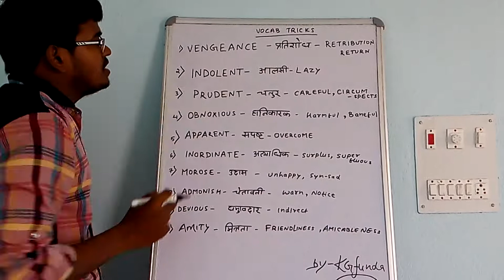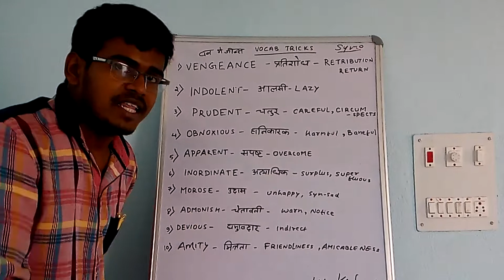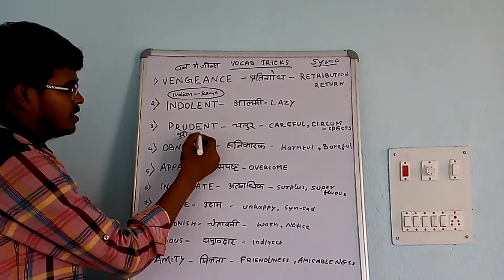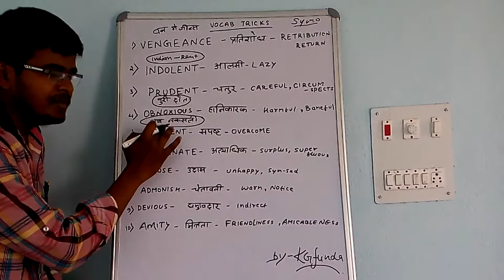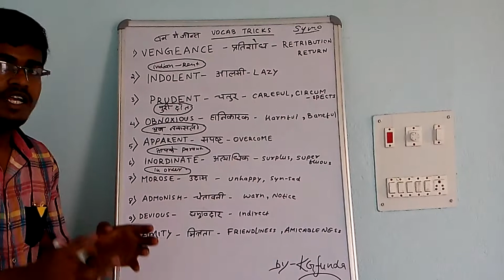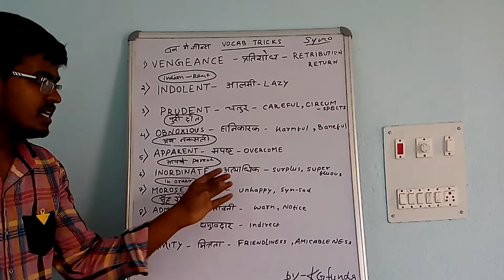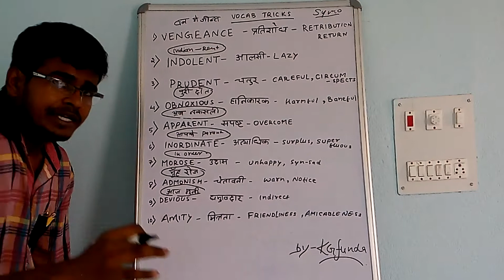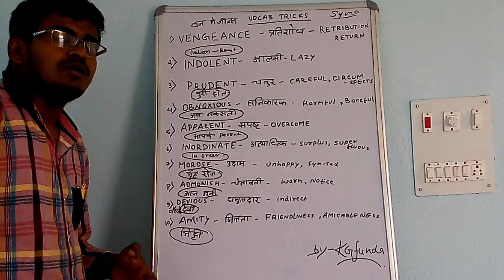Most Expected vocab tricks for ssc Exam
In this vedio u will learn the vocabulary in best and easy way..